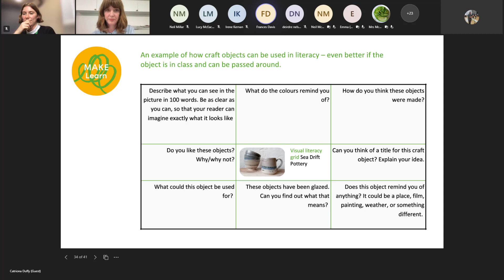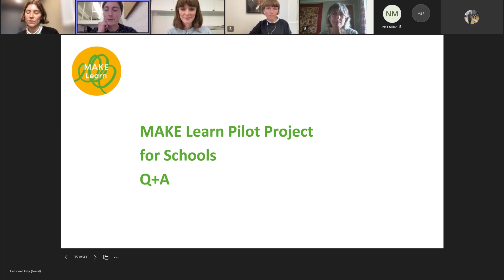Make Learn Q and A